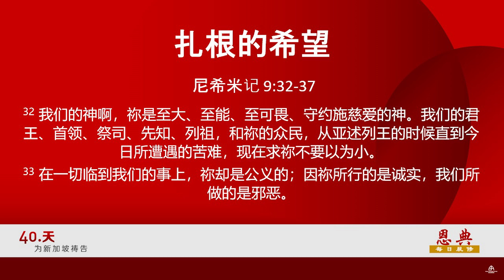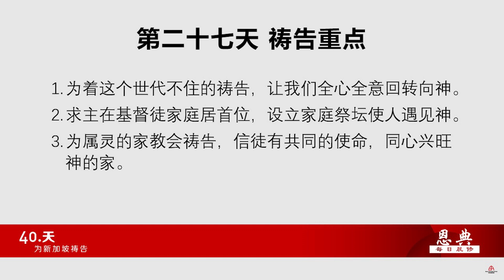40天祷告第27天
恩典堂参与了“40天爱新加坡祷告”运动。

从 2021 年 7 月 1 日至 8 月 9 日，我们的恩典每日晨修将连续 40 天专注于为新加坡祷告，采用资料取自 “40天爱新加坡祷告”运动的祷告指南。

让我们一起为心爱的国家——新加坡代求！

如果您初次来到恩典堂，我们希望更认识您！邀请您通过 填写我们的访客卡。

有关 “爱新加坡”40天祷告运动的更多信息，请浏览